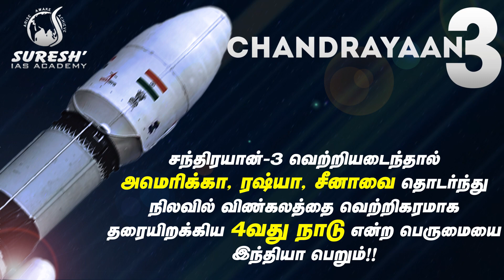Chandrayaan-3 | சந்திரயான்-3 | Suresh IAS Academy